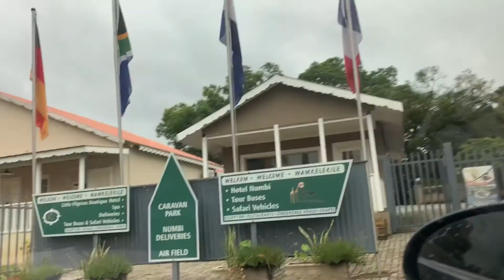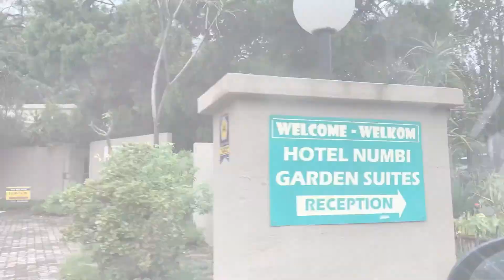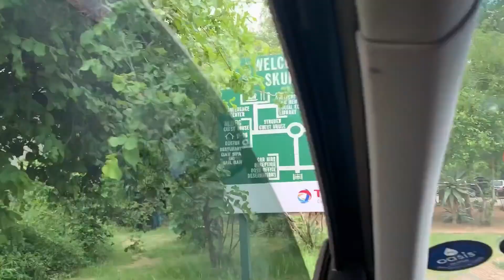VLOG ( Part 1) | Family Road Trip to Hazyiew and Kruger Park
So I decided to do a vlog, well got the very first. I hope you guys enjoy this vlog.